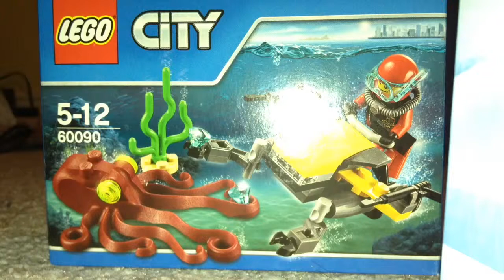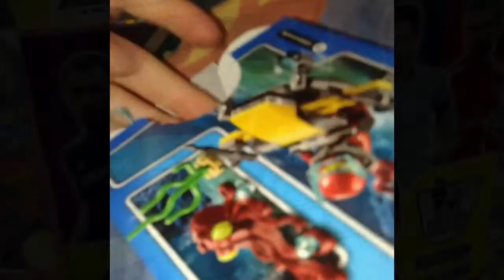Lego City Build